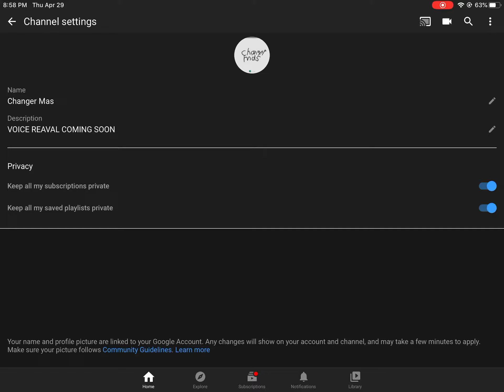Thanks for 10 subscribers :D